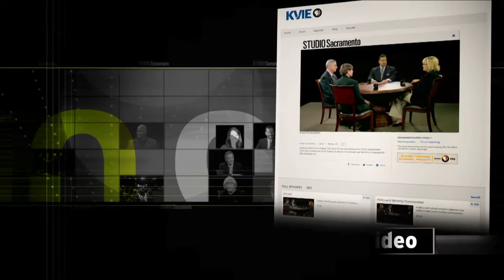Studio Sacramento: All About Beer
Dr. Charlie Bamforth, the Anheuser-Busch Endowed Professor of Malting and Brewing Sciences at UC Davis, joins host Scott Syphax to share all things beer - from the perfect pilsner to the most exceptional stout.